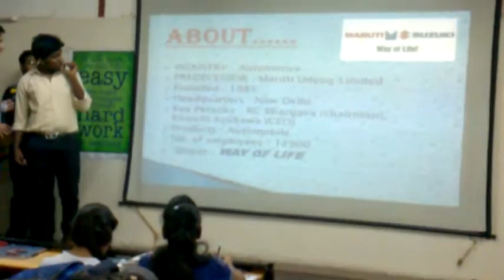Presentation on maruti suzuki part 1